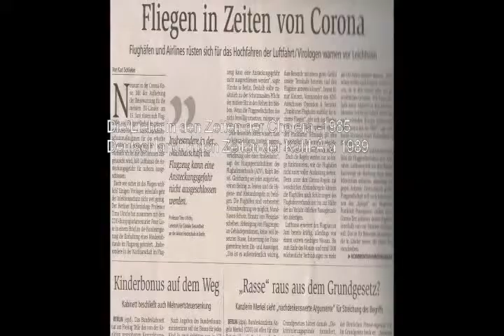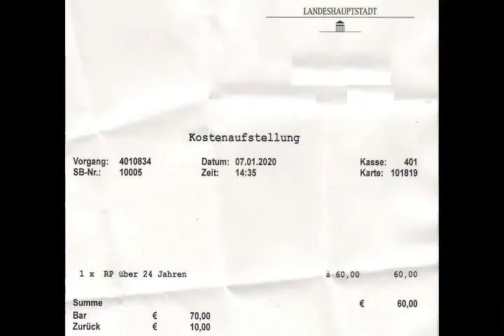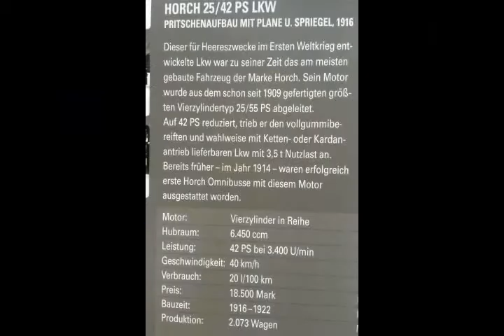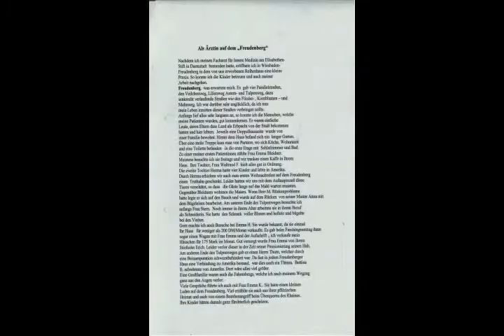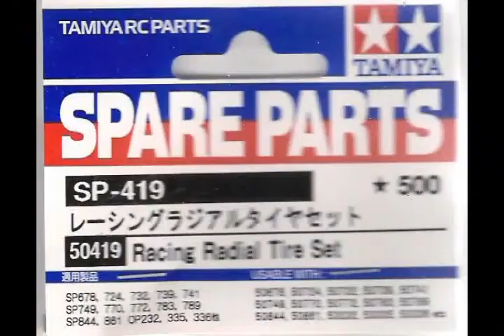jahresrueckblick2020dance monkey final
es wurde mit portable paint shop, magix video deluxe und virtualdub erstellt. ähnlichkeiten mit lebenden Personen sind rein zufällig. wegen urheberrechtskonflikten wurde eine neuauflage von "dance monkey", einem der erfolgreichsten titel 2020, gewählt.